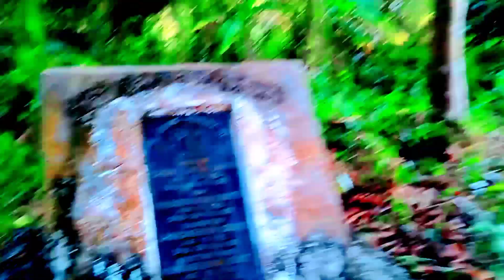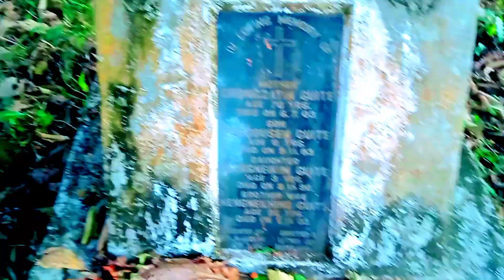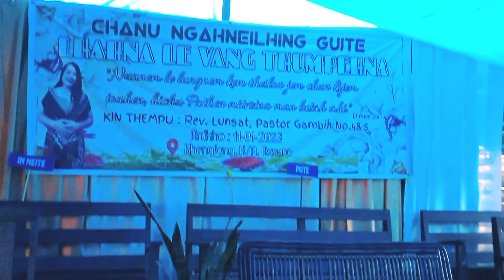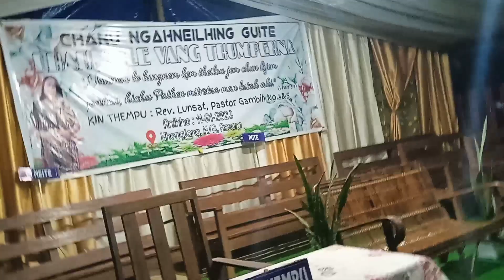karbi anglong khengjang village. kin a ka che nao